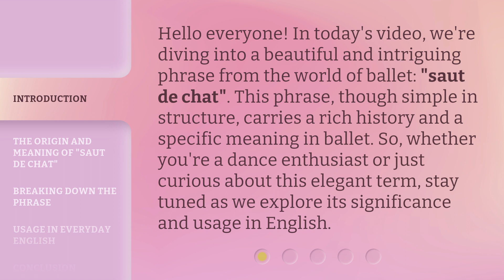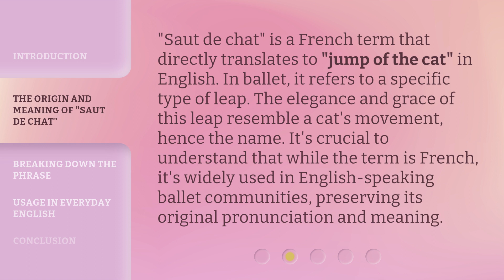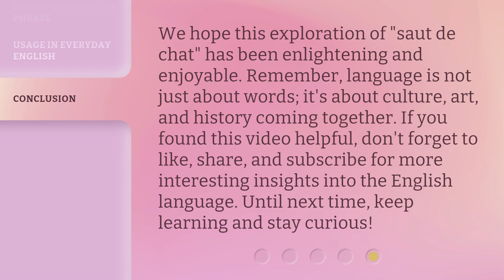Understanding "Saut de Chat": A Journey into Ballet Terminology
Unlocking the Dance: A Journey into Ballet Terminology • Discover the enchanting world of ballet as we delve into the meaning and execution of the graceful 'Saut de Chat' movement. Join us on this captivating journey to understand the rich terminology that brings the art of ballet to life.

00:00 • Introduction - Understanding "Saut de Chat": A Journey into Ballet Terminology
00:36 • The Origin and Meaning of "Saut de Chat"
01:05 • Breaking Down the Phrase
01:44 • Usage in Everyday English